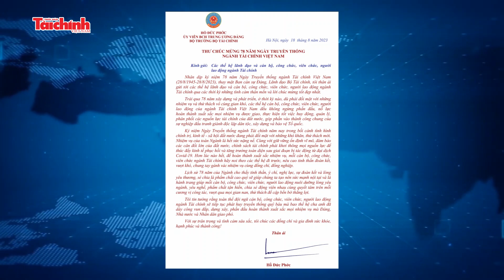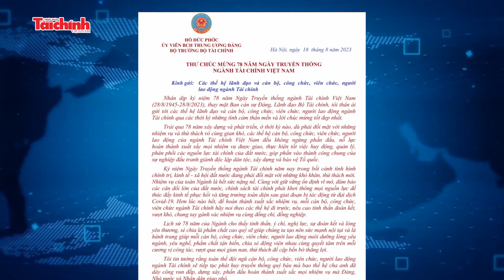Bộ trưởng Hồ Đức Phớc gửi Thư chúc mừng 78 năm Ngày Truyền thống ngành Tài chính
Nhân dịp kỷ niệm 78 năm Ngày Truyền thống ngành Tài chính Việt Nam (28/8/1945-28/8/2023), thay mặt Ban Cán sự Đảng, Lãnh đạo Bộ Tài chính, Bộ trưởng Hồ Đức Phớc gửi Thư chúc mừng các thế hệ lãnh đạo, cán bộ, công chức, viên chức và người lao động ngành Tài chính.